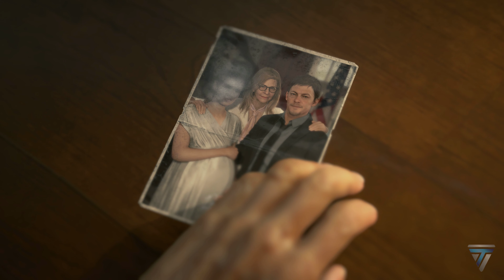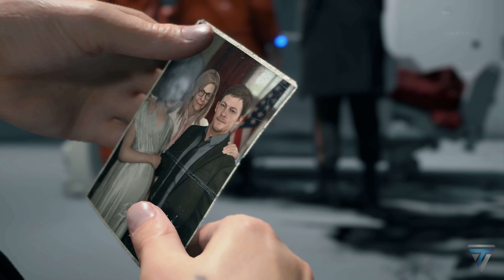[4K/60][PC] Death Stranding [Part 2] (DLSS 2.0 16:9 3840x2160)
This is [Part 2] of my playthrough of Death Stranding on [PC].